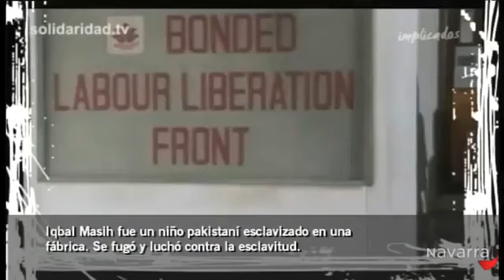En Navarra TV dialogando sobre esclavitud infantil y la Marcha por la Solidaridad